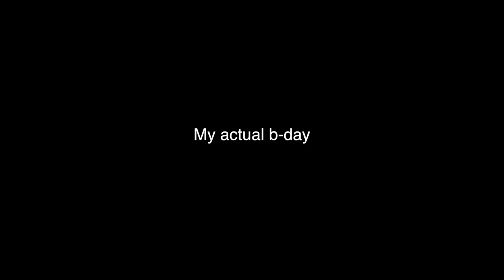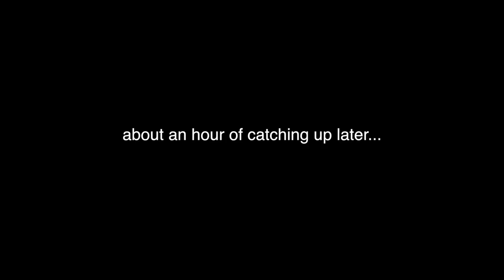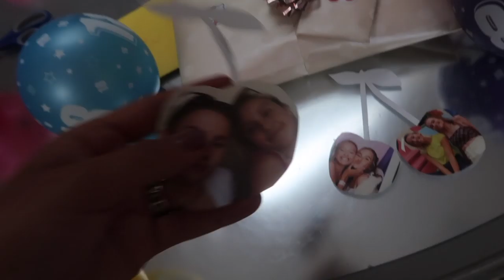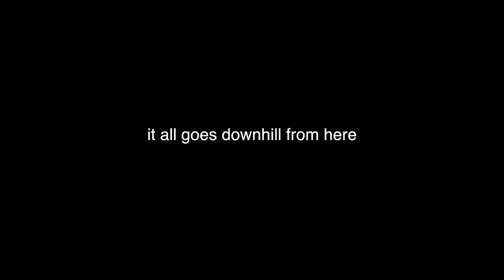18th Birthday vlog / First clubbing experience + Pre's | Oliviagrace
SOCIAL MEDIAS !!
My Instagram is Oliviagraceherring
My Twitter is 0liviagrace13
My snapchat is Oliviagrace13x